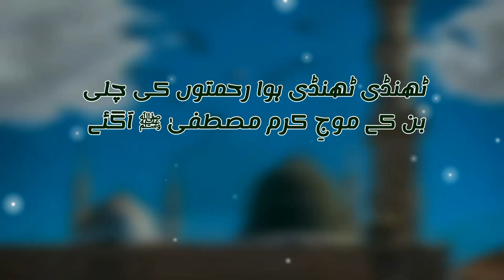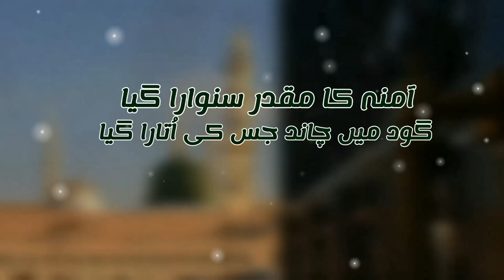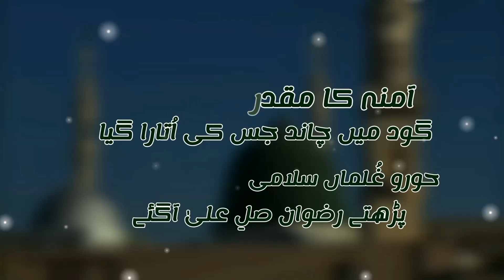Thandi Thandi Hawa Rahmaton Ki | New Rabi ul Awal Kalam | Eid Milad ul Nabi